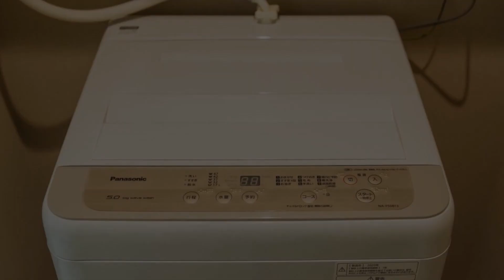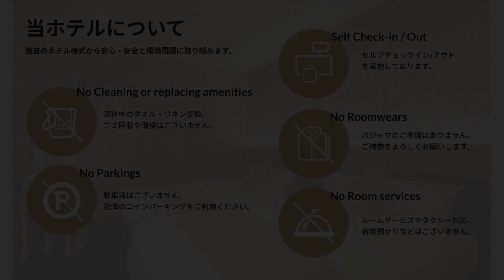GRAND BASE Fukuoka Tenjin, Fukuoka, Japan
About Property:
You're eligible for a Genius discount at GRAND BASE Fukuoka Tenjin! To save at this property, all you have to do is sign in.
Set in Fukuoka, near Imaizumi Park, Hakatamachiyakishintakatoro and Solaria Stage, GRAND BASE Fukuoka Tenjin features free WiFi.
Accommodation is fitted with air conditioning, a fully equipped kitchen, a flat-screen TV and a private bathroom with shower, slippers and a hairdryer. A microwave and fridge are also offered, as well as a kettle.
Popular poi...
Property Type: Hotel
Address: 810-0004 Fukuoka, Fukuoka, Watanabedori 3-6-2, Japan
Searching For
1. GRAND BASE Fukuoka Tenjin - Fukuoka - Japan
2. GRAND BASE Fukuoka Tenjin - Fukuoka - Japan Address
3. GRAND BASE Fukuoka Tenjin - Fukuoka - Japan Rooms
4. GRAND BASE Fukuoka Tenjin - Fukuoka - Japan Amenities
5. GRAND BASE Fukuoka Tenjin - Fukuoka - Japan Offers and Deals
Audio Credit:
Track Title: Subway Dreams
Artist: Dan Henig